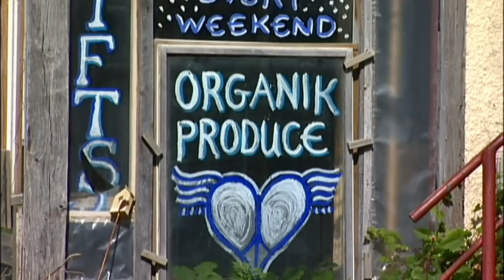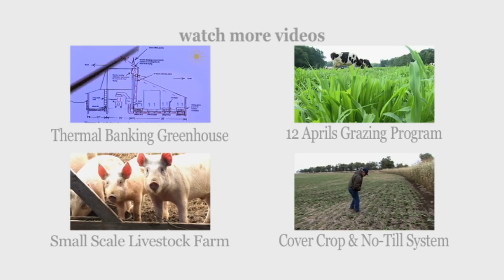Earthen Path Organic Farm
From the archives: You might say organic farmer Steven Schwen plows a different path through life. One built of a strong connection to the land without many of the trappings we normally would associate as modern-day necessities.